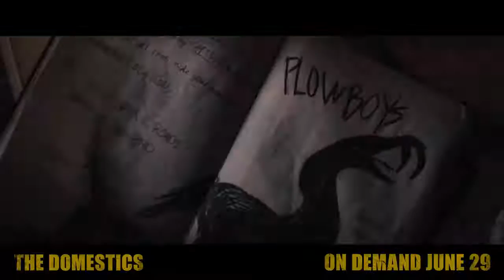The Domestics Movie Trailer